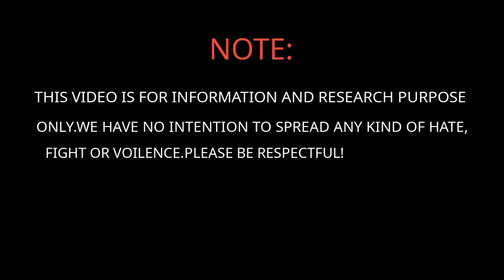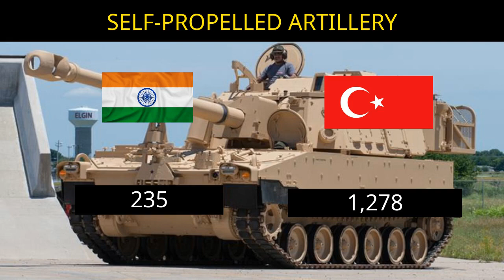Military Comparison India VS Turkey 2020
In this video we will be going to compare two of the strongest Militaries of their respective region India and Turkey!